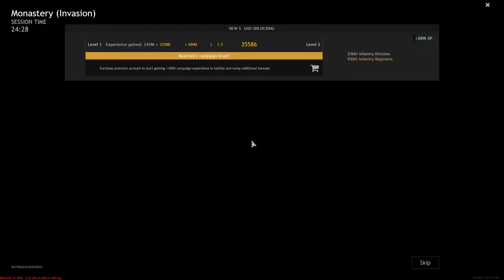Enlisted - Full military company from Moscow to Tunisia